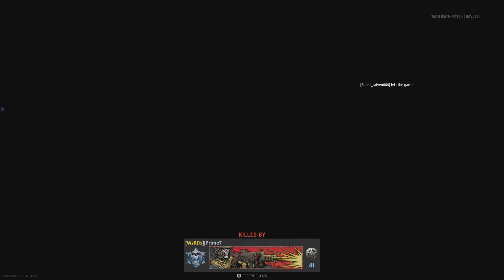Call of Duty: Vanguard(FIRST TIME PLAYING)